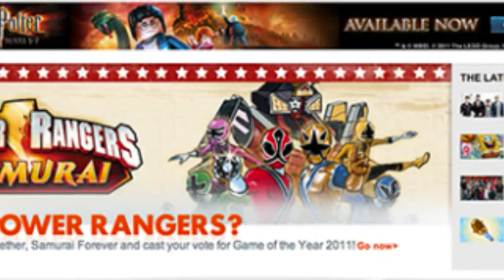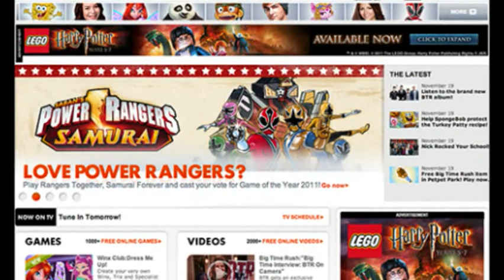Conor's Creepypastas - SpongeBob SquarePants: Plankton Got Served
Basically the pseudo-sequel to Squidward's Suicide.